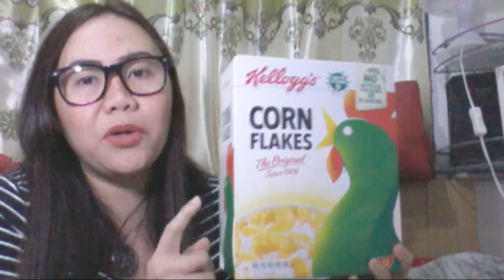LS 16 RAFFLE GUESS BAG ORIGINAL/100&50 LOAD/10WH/NEW FRIENDS